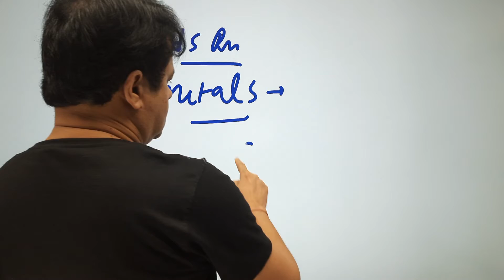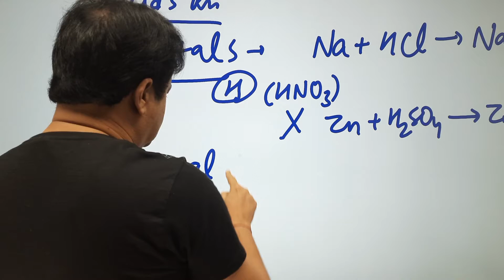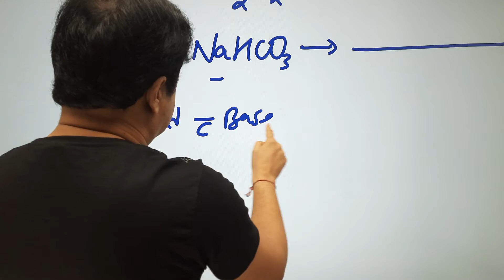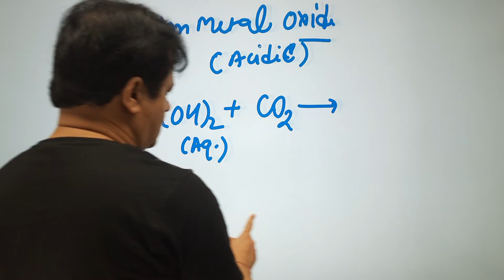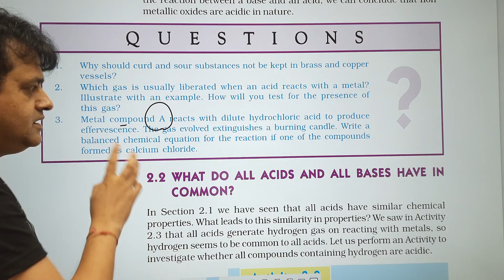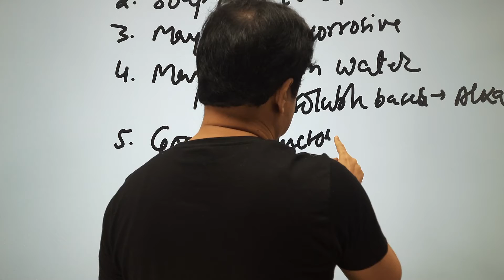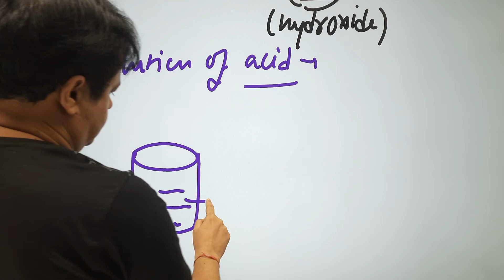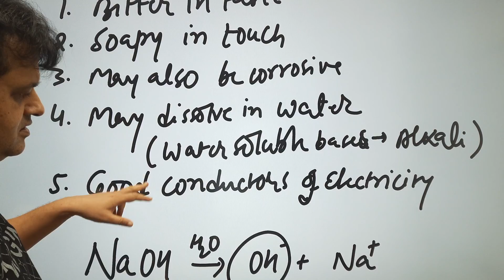10 Revision Acids Bases & Salts Day-2